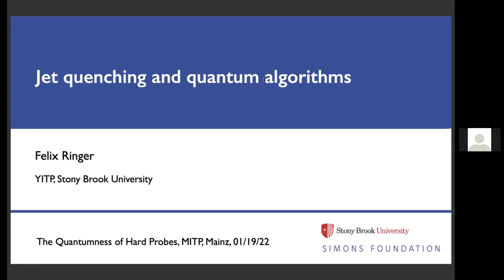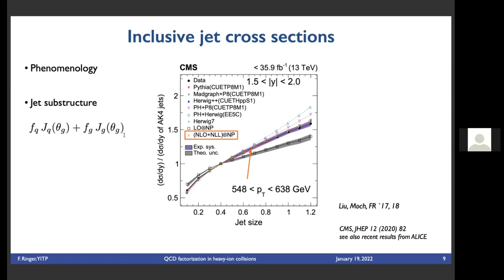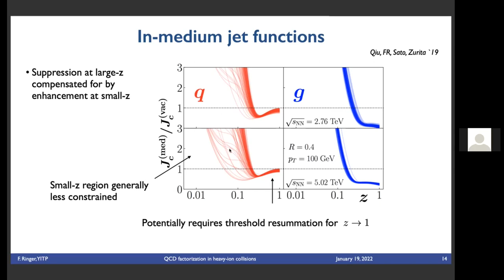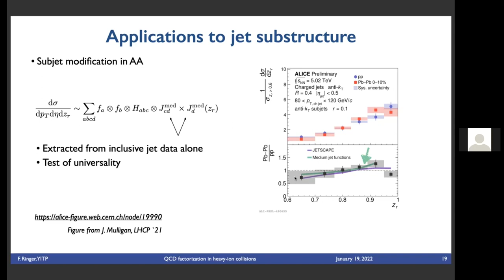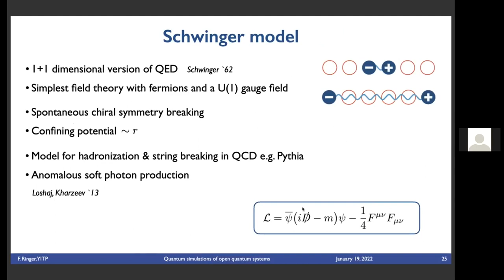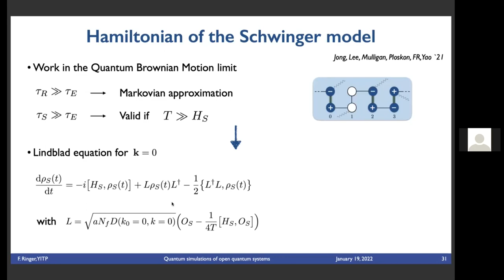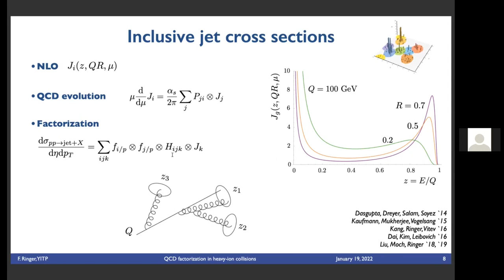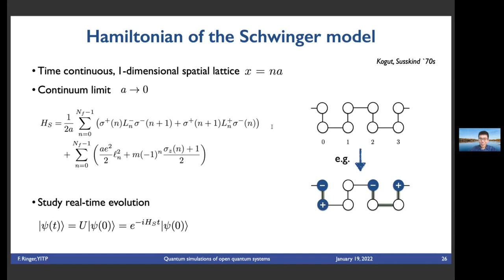Day 3, Part 2: Jet Quenching and Quantum Algorithms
by Felix Ringer